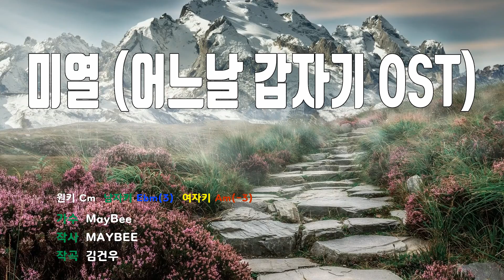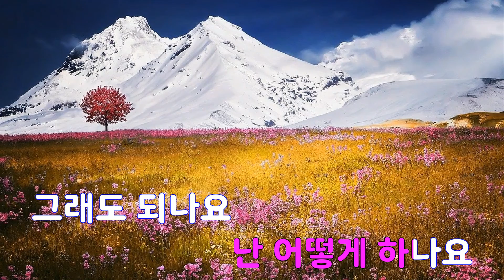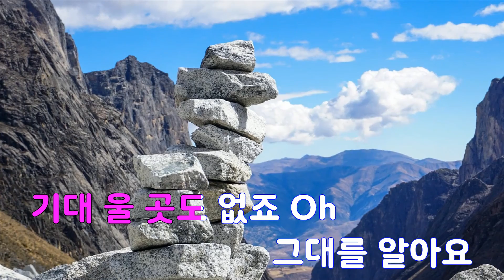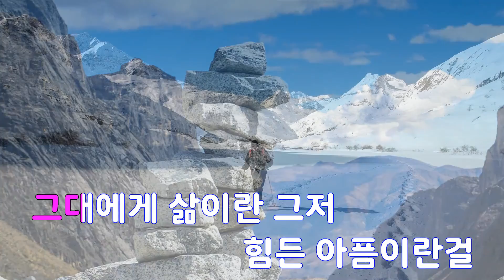[은성 반주기] 미열(어느날갑자기OST) - MayBee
미열(어느날갑자기OST) - MayBee
작사 ː MAYBEE, 작곡 ː 김건우